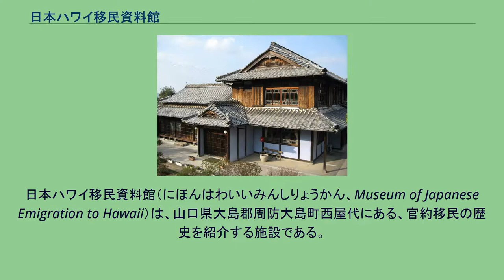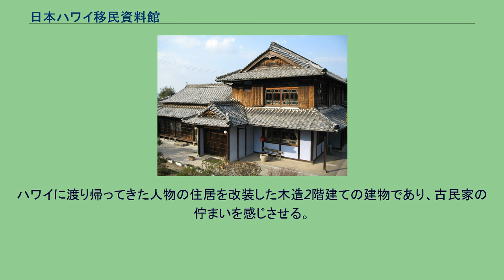日本ハワイ移民資料館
日本・ハワイ王国関係
日本ハワイ移民資料館（にほんはわいいみんしりょうかん、Museum of Japanese Emigration to Hawaii）は、山口県大島郡周防大島町西屋代にある、官約移民の歴史を紹介する施設である。
官約移民歴史コーナーの他に移民達の労働と生活コーナーや映像で紹介するシアタールーム等がある。
日本におけるハワイ移民政策は、1860年に日本の万延元年遣米使節がハワイに寄港した際、カメハメハ4世から労働者供給を請願する親書を信託されたことに始まる。
1868年には在日ハワイ領事のユージン・ヴァン・リードが日本人153名を無許可でハワイへ移送し、明治新政権がこれに抗議した結果、1871年に日布修好通商条約が締結された。
ハワイ王国カラカウア王は、1881年（明治14年）に日本の土を踏む最初の外国元首として歓待された。
第1回の移民募集には、予定人数の600人をはるかに超えた28,000人以上の応募があった。
そこで選ばれた944人を乗せた「シティー・オブ・トーキョー号」は、1885年（明治18年）2月8日、2週間にわたる船旅を終えホノルルに到着した。
数日間検疫などのため移民局の収容所で過ごした移民たちは、3年間の契約労働に従事するため、ハワイ島16ヶ所、マウイ島6ヶ所、カウアイ島6ヶ所、オアフ島1ヶ所、ラナイ島1ヶ所、計30ヶ所のサトウキビ耕地に分かれていった。
1894年に官約移民が廃止された後は、弁護士の星亨らが日本政府に働きかけたことから民間移民会社が認可されることとなった。
これにより30社以上の民間移民会社が設立され勢力を誇った。
1985年（昭和60年）には、カラカウア王は、「ハワイ日本人移民の父」としてワイキキ・ゲイトウェイ公園に銅像が建立された。
江戸時代中期以降人口増加が著しかった大島郡では、島の限られた土地では生活ができず、伝統的に大工・石工・船乗りなどによる出稼ぎが盛んであった。
さらにハワイ移民の話が持ち上がったころには、全国的な不況に自然災害が加わり、大島郡では人々は餓死寸前まで追い込まれていた。
こうした事情を知る山口県は、大島郡からの募集に特に力を入れ、郡役所、村役場も大いに努力を傾けた。
住民にとっても、ハワイでの好条件は耳よりな話であった。
その結果第1回の官約移民では大島郡出身者が全体の約3分の1を占め、官約移民時代を通して約3,900人が大島郡からハワイに渡っている。
かつては、「芋喰い島（いもくいじま）」と呼ばれていた大島郡は、こうして「移民の島」として知られるようになった。
現在でも、周防大島の住民は、ハワイに親戚を持つ者が数多くいる。
山口県及び大島郡の官約移民年度別統計によれば、1885年（明治18年）～1894年（明治27年）の10年間で26回に亘り移民を送り出しており、全国で29,084人、うち山口県10,424人で大島郡からは、3,914人もの方がハワイへ渡っている。
都道府県別では、広島県（11,122人）、山口県（10,424人）、熊本県（4,247人）、福岡県（2,180人）、新潟県（514人）の順である。
資料館の建物は、1926年に事業家の福元長右衛門が自宅として建て、1995年に日本ハワイ移民資料館に寄贈されたものである。
福元は1897年に16歳でサンフランシスコに渡り貿易事業で成功し、1924年に帰国した。
ハワイに渡り帰ってきた人物の住居を改装した木造2階建ての建物であり、古民家の佇まいを感じさせる。